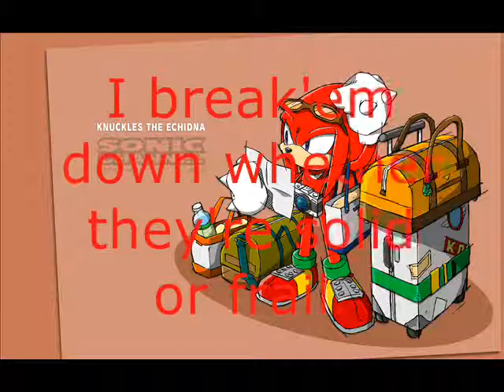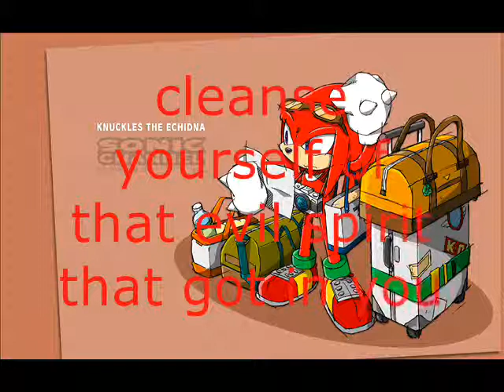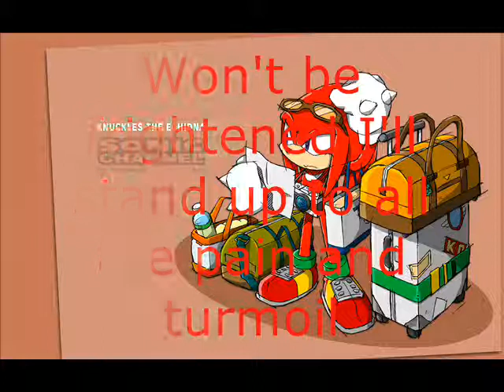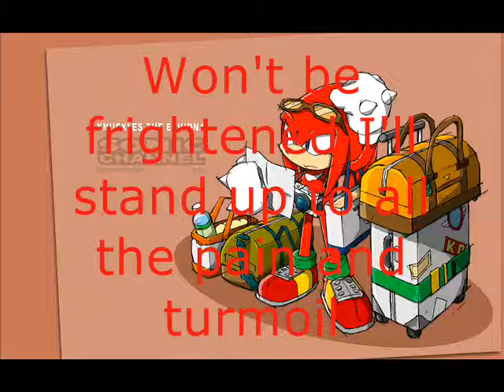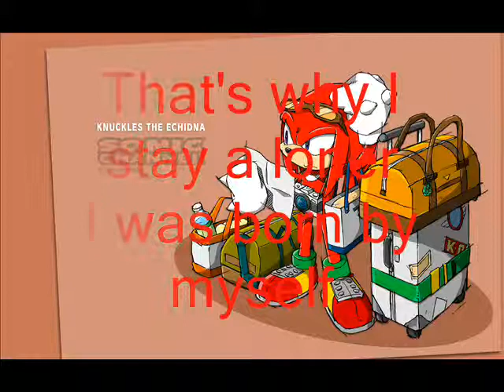knuckle the echidna theme